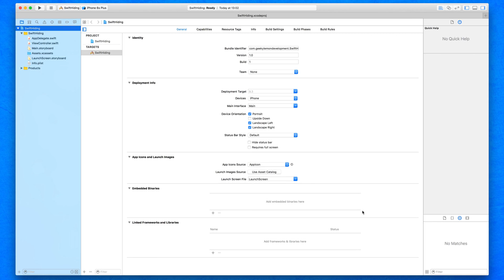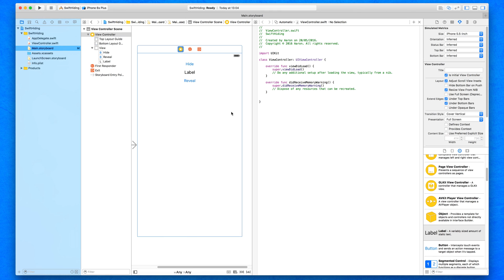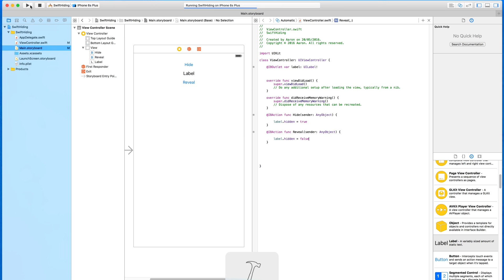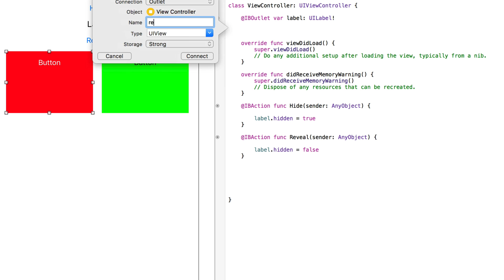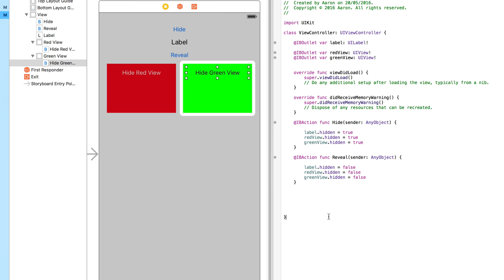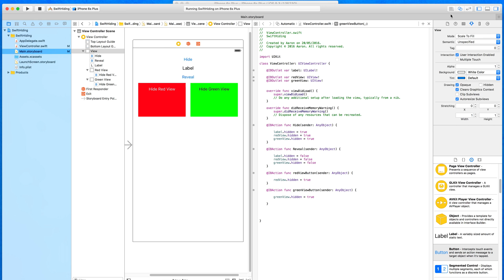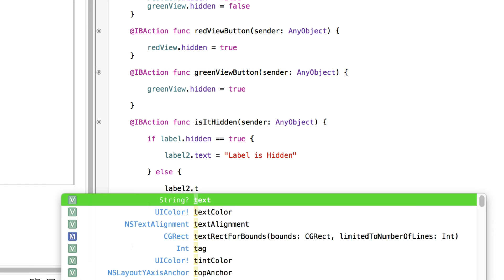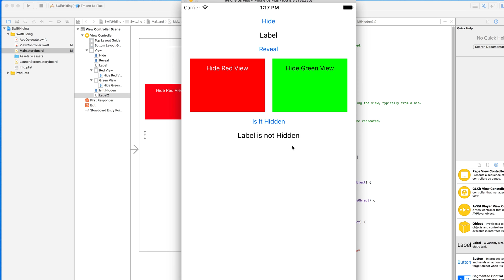Xcode 7 Swift 2 Tutorial - Hiding Objects - iOS 9 Geeky Lemon Development